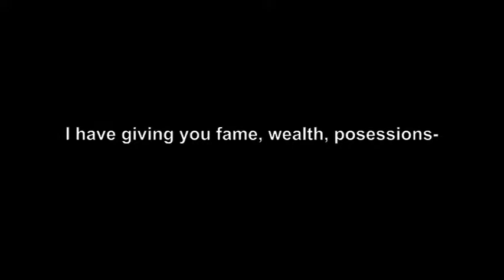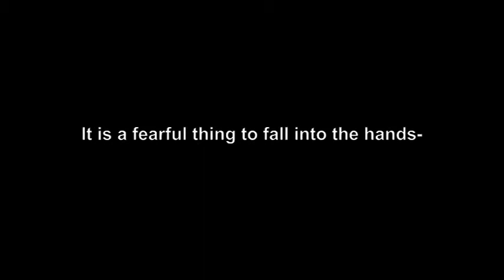Miley Cyrus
Miley Cyrus -  I LoVe  YoU sO mUcH - CoMe tO mE & I WiLL fOrgIvE YoUr sINs AnD gIvE You EtErNaL LiFe!

Signed... Eternally 66/40